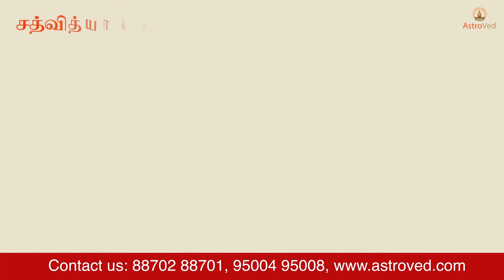கன்னி ஜூன் மாத ராசி பலன் 2021 - Kanni June Matha Rasi Palangal 2021 in Tamil